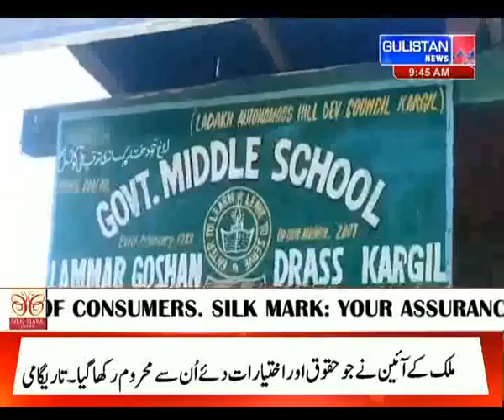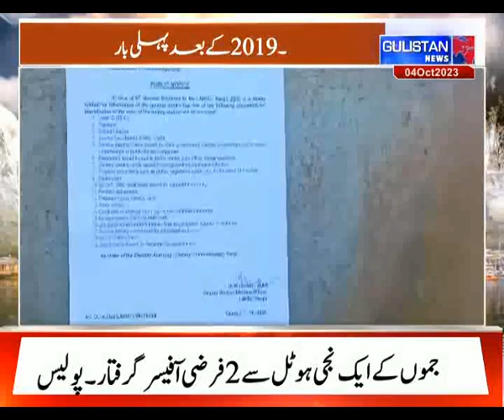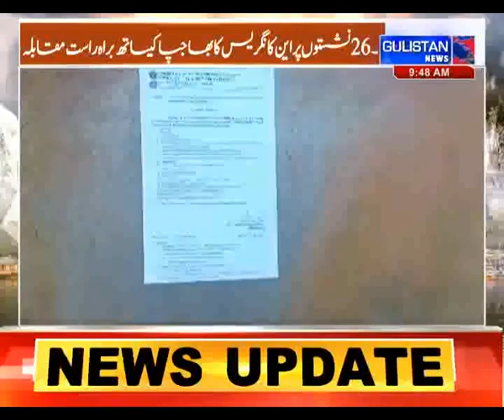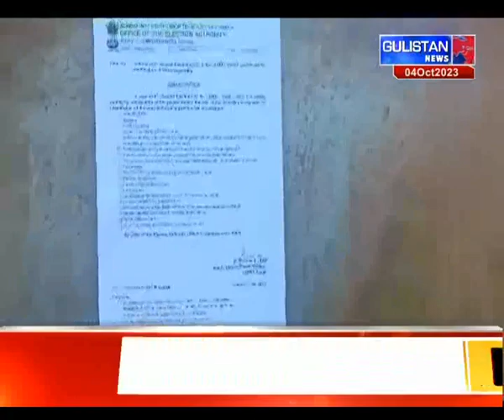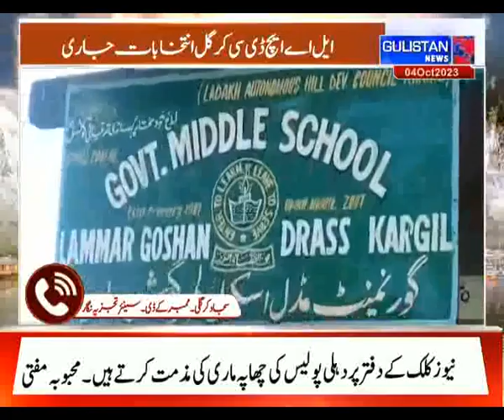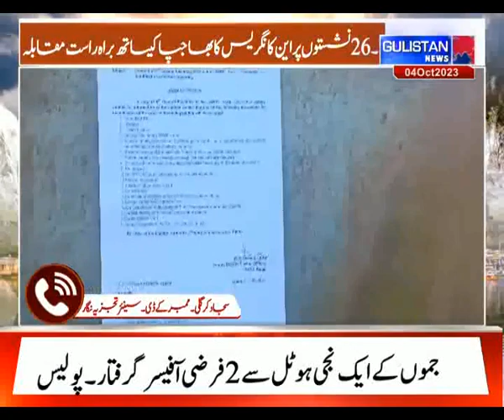5th General Election Underway in Ladakh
5th General Election Underway in Ladakh